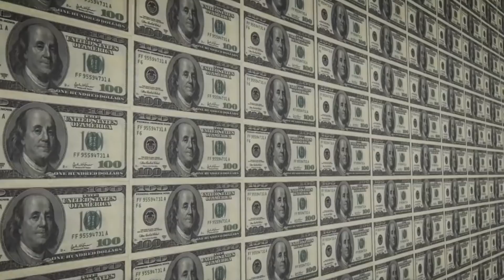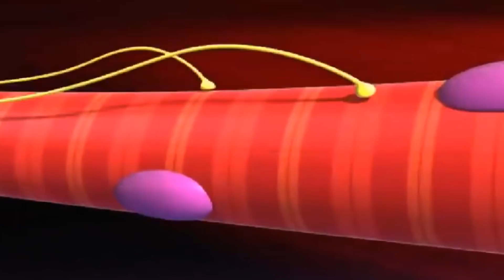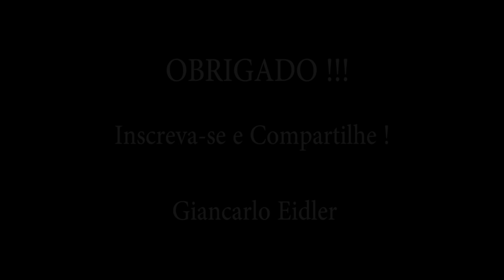Motivação Vegetariana Estrita | Mude sua mente, Mude seu corpo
👉🏼 E-books GRATUITOS (Guia dos Micronutrientes e Protocolo VegEstrito):
1 - Programa VegEstrito
2 - Vegan Fitness Cheff
3 - Guia do Jejum Intermitente
4 - Plantas & Músculos
5 - Secando Sem Somar

As informações contidas nos vídeos não pretendem substituir a consulta ao profissional da área da saúde ou servir como recomendação para qualquer plano de tratamento. Em caso de dúvidas procure seu médico.

A Psicologia e Nutrição são ciências em constante mudança, os vídeos são produzidos baseados nos Artigos Científicos mais recente até a data.
Perante o código de ética os vídeos têm somente caráter de prestar informações de fins estritamente educativos, não são divulgados endereço e telefone de consultório, clínica ou serviço.